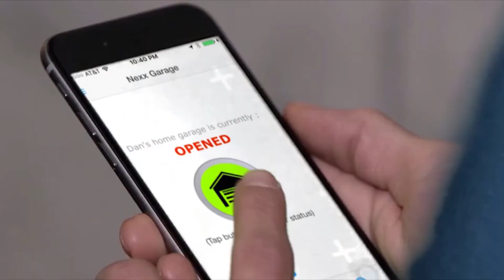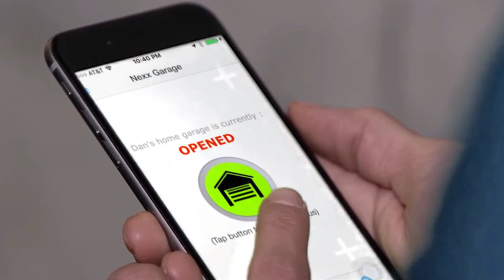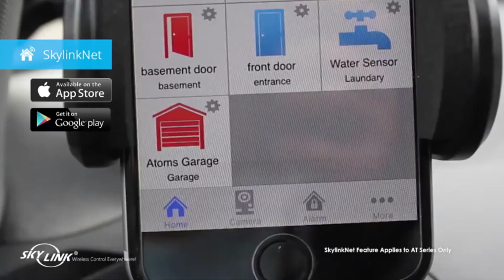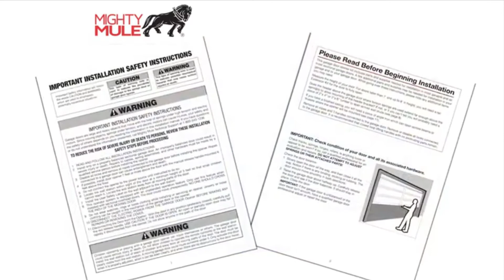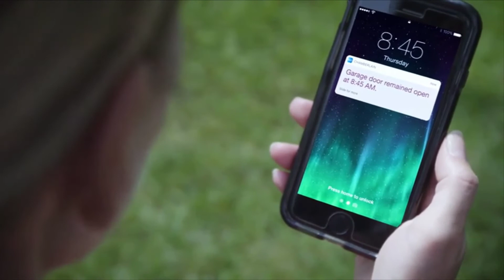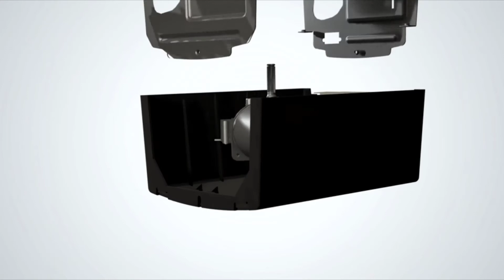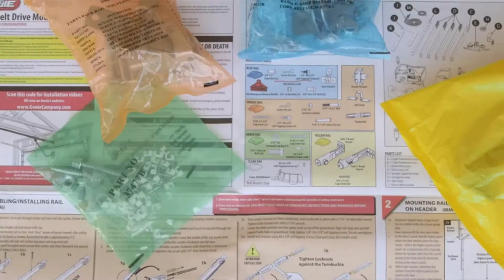[Top6] best garage door opener Reviews 2020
best garage door opener Reviews 2020

1. NEXX Garagem NXG-100b Smart WiFi controle remoto

2. ATOMS AT-1611 By Skylink 1/2HPF Garage Door Opener

3. Mighty Mule Smart Garage Door Opener, Black

4. Chamberlain Group Chamberlain B970 Smartphone

5. Genie Chain Drive 750 3/4 HPc Garage Door Opener

6. beamUP Two Car Garage Door Opener